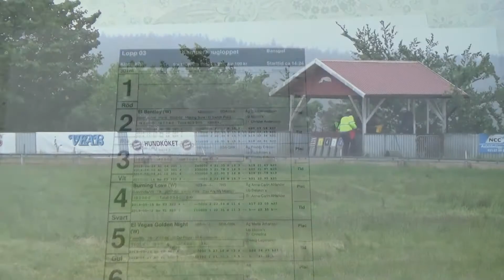Mariedals tävling- Lopp 3 (30/5-19)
Box:
1. Vakant
2: El Bentley
3: Ekko
4: Burning Love
5: El Vegas Golden
6: Vakant